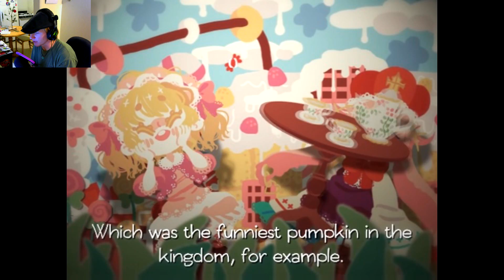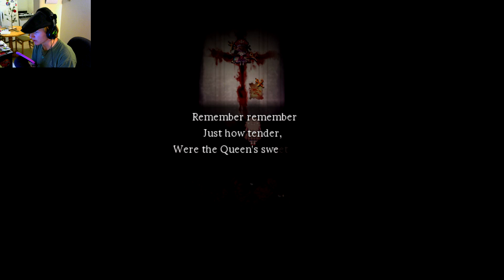Things Are About Get Darker l Pocket Mirror Pt 6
We finally return to this magical land of fun, and murder, but as we continue on the darkness begins to slowly unravel before us.